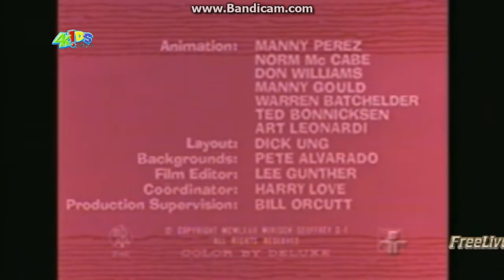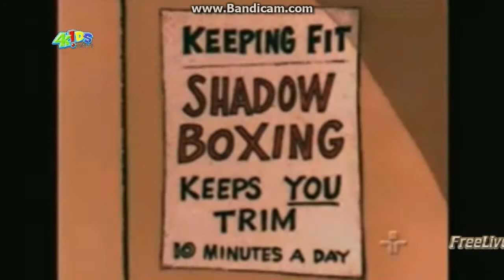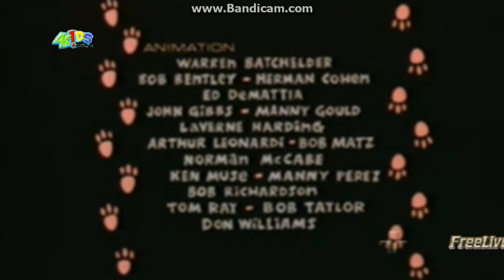4Kids Cultura - PANTERA COR DE ROSA BLOCO 2 - 03/09/16